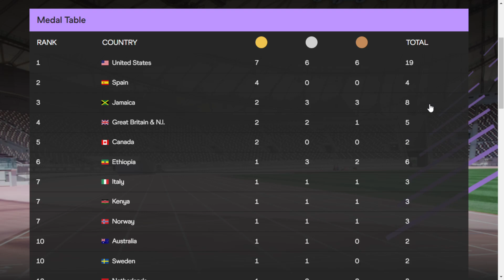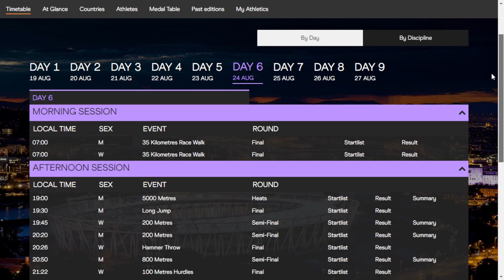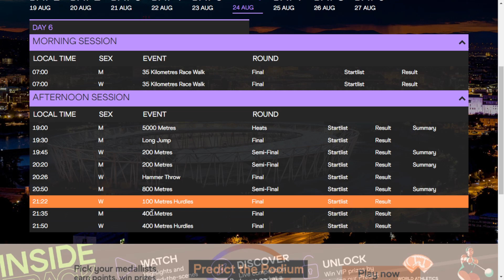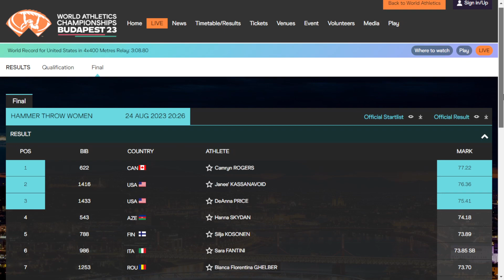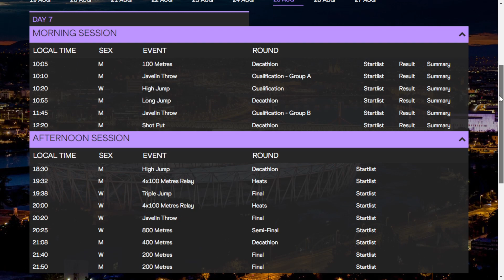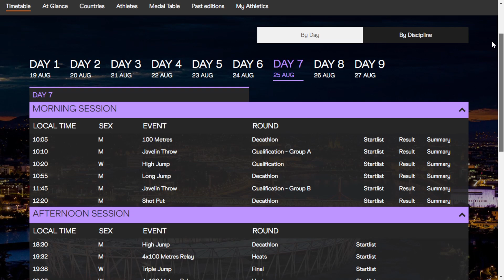Mundial de Atletismo Budapest 2023, 24 de agosto: Resultados, Medallero y Calendario 25 de agosto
Revisamos los resultados del 24 de agosto del Mundial de Atletismo y como va el Medallero